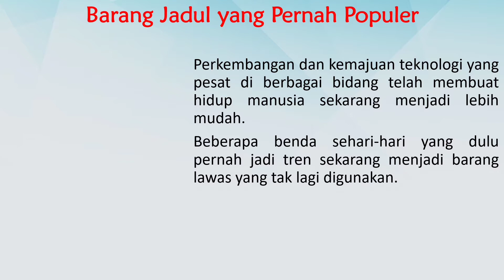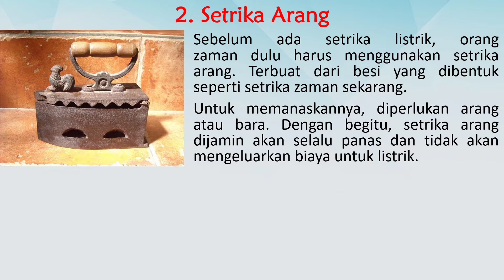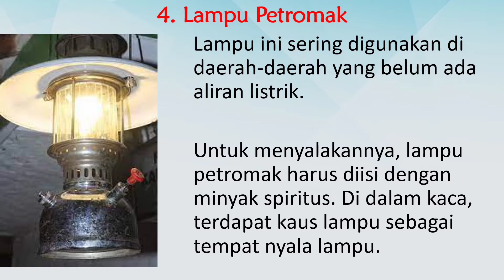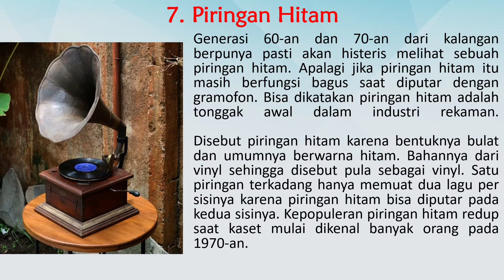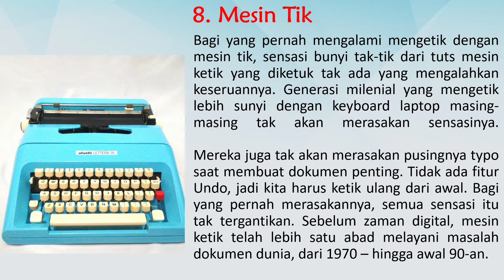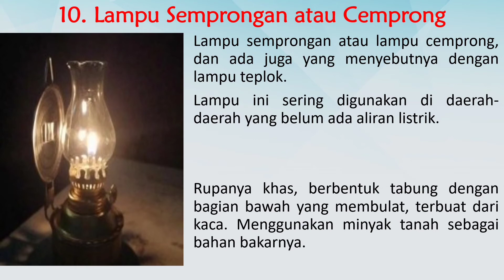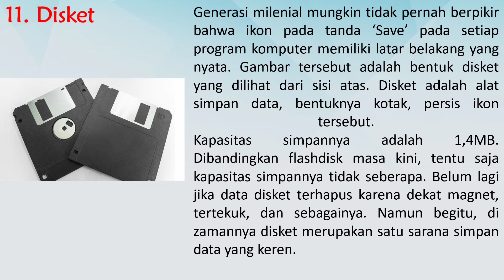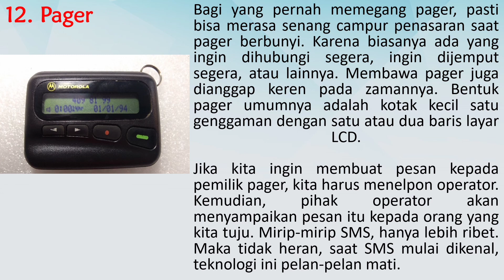NOSTALGIA DENGAN BARANG JADUL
Deskripsi:
Mengenang barang jadul yang sekarang sulit ditemukan

Intro
Video Link: https//YouTube/CZbq2c4p0cs